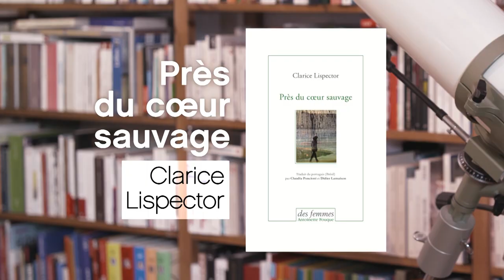CLARICE LISPECTOR / PRÈS DU COEUR SAUVAGE / LA P'TITE LIBRAIRIE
Il y a des gens qui doutent et, franchement, ça fait du bien. Savez-vous quelle héroïne de roman incarne à la perfection la femme qui doute ?

« Près du cœur sauvage », de Clarice Lispector, c’est à lire aux Editions des Femmes.